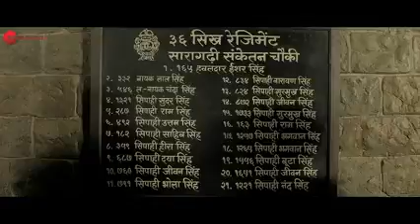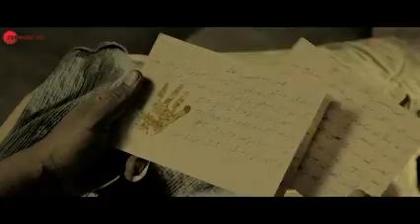Meri zameen mere mehboob mere